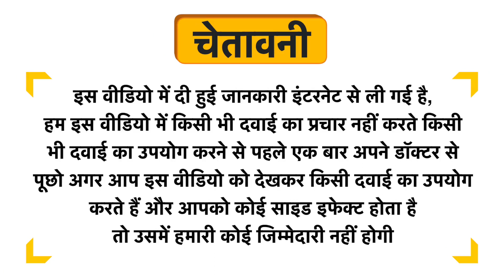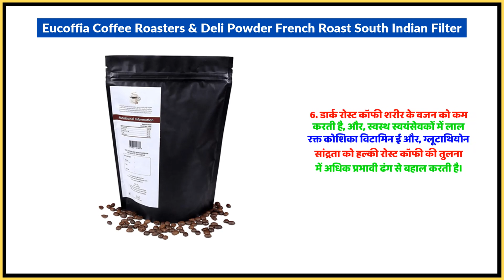Eucoffia Coffee Roasters & Deli Powder French Roast South Indian Filter Uses in Hindi | Side Effects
Eucoffia Coffee Roasters & Deli Powder French Roast South Indian Filter Uses in Hindi | Benefits | Side Effects | Dose